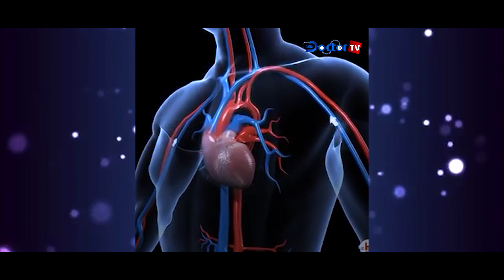ওজন নিয়ন্ত্রণের উপায় || ডক্টর টিভি || Doctor TV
অতিরিক্ত ওজনের জন্য বিভিন্ন শারীরিক, মানসিক ও সামাজিক সমস্যা দেখা দেয়। তাই আমরা ওজনকে নিয়ন্ত্রণ করতে চাই। কিন্তু দেখা যায় বিভিন্ন কারণে ওজন নিয়ন্ত্রণ করা সম্ভব হয় না। আসলে ওজন নিয়ন্ত্রণের জন্য সবচেয়ে বেশি প্রয়োজন ব্যাক্তির নিজস্ব ইচ্ছা এবং চেষ্টা। আসুন আজ আমরা জানবো কিভাবে ওজন নিয়ন্ত্রণ করা যায়...

✅✅✅আরো দেখুন……..»

হ্যালো Doctor TV দর্শক!
Doctor TV বাংলাদেশের যে কোনও ডাক্তার এবং রোগীর জন্য সেরা প্ল্যাটফর্ম। Doctor TV ডাক্তার রোগীর সম্পর্ক গড়ে তুলতে সহায়তা করে।

Hello Doctor Tv visitors!
This is Doctor Tv Official YouTube Channel.